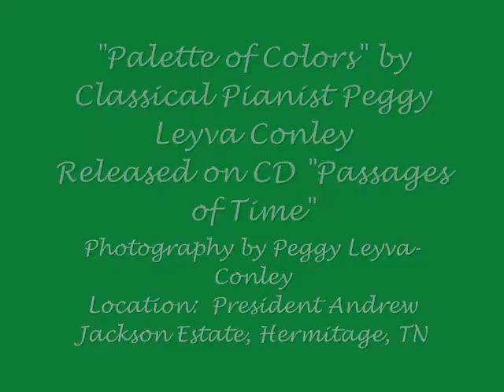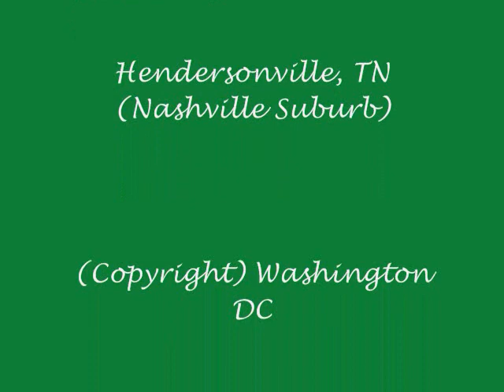Palette Of Colors by Peggy Leyva Conley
Track: "Palette of Colors"
Released on CD "Passages of Time"
Classical Pianist & Photographer: Peggy Leyva-Conley
Released by Ninja Sound Studio, Hendersonville, TN (Nashville Suburb)
Film Location: President Andrew Jackson Estate, Hermitage, Tennessee
(Copyrighted) Washington DC